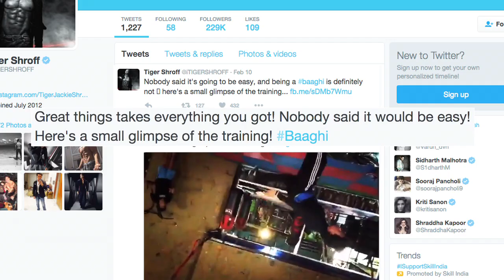Watch: Tiger Shroff's Dangerous Stunt While Training For 'Baaghi'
Watch actor Tiger Shroff's training session for his film 'Baaghi', where he is seen pulling out a dangerous stunt. Don't miss it.